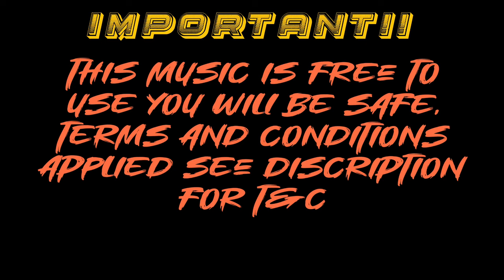[ COPYRIGHT FREE MUSIC]- HARMONY DRIFT BY HARMONYHUB T&C APPLIED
"Harmony drift" by Ayush Kumar is licensed under CC BY-ND 4.0.

- **Attribution**:

You must give appropriate credit to Ayush Kumar, provide a link to the license, and indicate if changes were made. The credit must not suggest that Ayush Kumar endorses you or your use.

- **No Derivatives**:

 You may not distribute modified versions of the video. This means you cannot alter, transform, or build upon this work.

- **Commercial Use**:

You are allowed to use the video for commercial purposes as long as you provide the appropriate credit and follow the other terms of the license
- **Sharing**:

You may share, copy, and redistribute the video in any medium or format as long as you follow the terms of the license.

Thank you for choosing our track. It's important to properly credit and support the creators behind the music. Please follow these guidelines when using this song:

How to use this song and give credits:

Title: "HARMONY DRIFT" by @realharmonyhub Provide credit by mentioning the artist's name and YouTube channel.

COPY AND PASTE THIS:

Hello, this track "HARMONY DRIFT" is by @realharmonyhub from their YouTube channel.

This track "Harmony Drift" by Ayush Kumar is licensed under CC BY-ND 4.0.